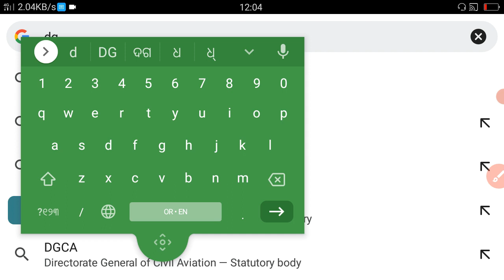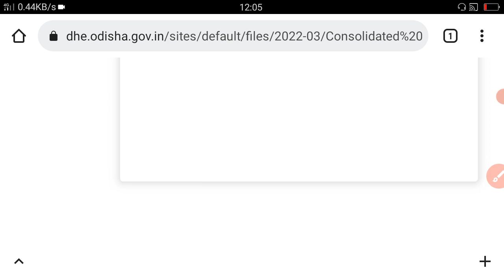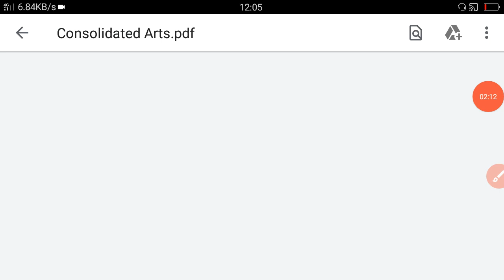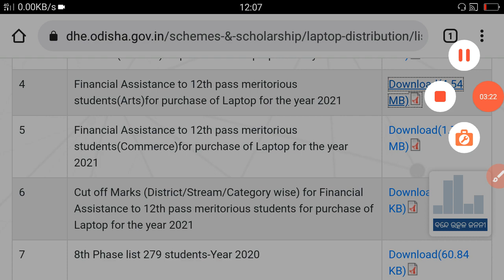Good News🔥Laptop Distribution 2022-23 | How To Check Laptop Merit List & Cut-Off Marks 2023 | Odisha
Your Queries 👇👇👇

Laptop Distribution 2022-23
Laptop Distribution Merit List & Payment Sanction Date Released 2023
Laptop Distribution Merit List 2023
how to check laptop students list 2023
how to check laptop merit list 2023
Laptop Distribution Cut-Off Marks Released 2023
Laptop Distribution Official Notification Released 2023
Free Laptop Merit List 2023
how to laptop cut-off list 2023
how to check laptop district wise cut-off list
how to check laptop list 2023
laptop dbt scheme 2023
laptop dbt scheme 2022